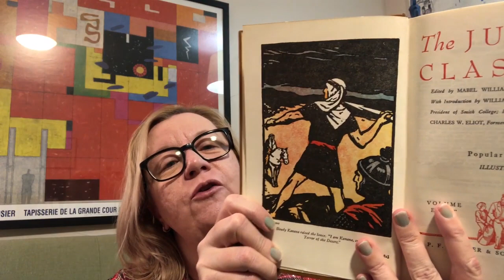Friday Reads | Pre-Dawn Edition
And Merry Christmas. It's a Friday Reads, pre-dawn edition.

Books I finished:
A Trick of the Light, #7 Armand Gamache, Louise Penny
Dark Sacred Night (Renee Ballard/Harry Bosch), Michael Connelly
A Year in the Life of Shakespeare, William Shapiro
Honored Guest, Joy Williams
Ducks, Middleburyport, Lucy Ellmann

In Progress:
Cousin Pons, Balzac
Coventry: Essays, Rachel Cusk
The Life of Elizabeth I, Alison Weir
The Best American Short Stories 2019, Anthony Doerr

Coming up soon:
All This Could Be Yours, Jami Attenberg
The Beautiful Mystery, Louise Penny
Conviction, Denise Mina
Olive Again, Elizabeth Strout